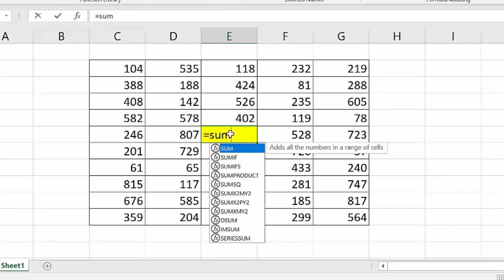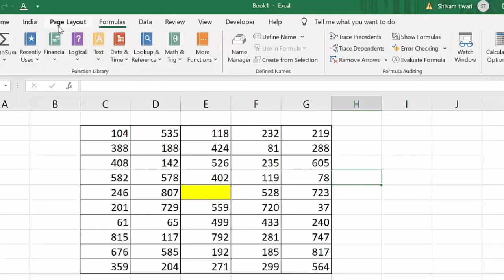Trick to add Microsoft Excel 2019@COMPUTEREXCELSOLUTION